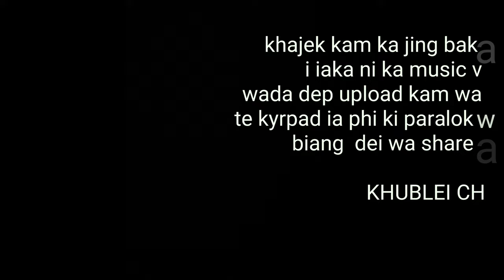yutang/ official music video...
produced & directed.
mandakani challam

STARRING.
BALANKI DHAR & YOO PHIDA KHARIAH

SINGER.
Mandakani challam & bantei lhuid

VOICE RECORDING.
philindastudio

lyrics.
WANRAP LALOO